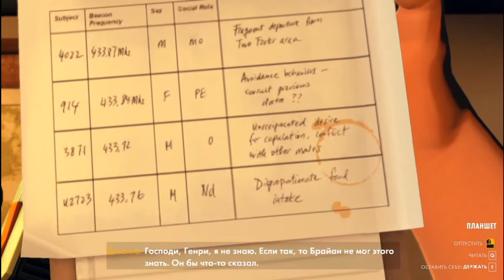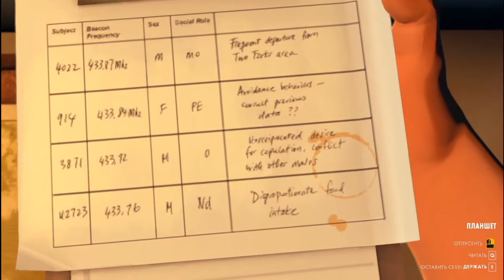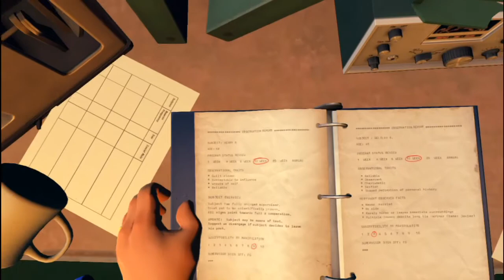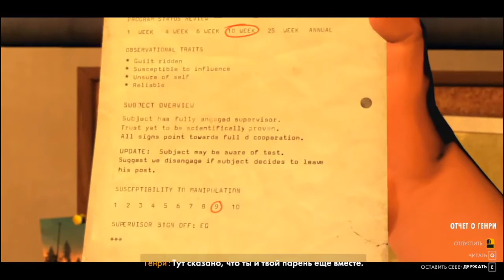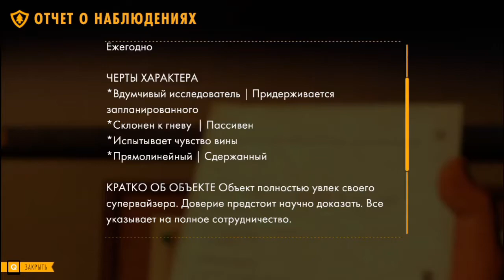Firewatch ПРОХОЖДЕНИЕ - 9: Rin - Очевидное невероятное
Прохождение Firewatch - атмосферной, красивой игры о мелочах и застывшем моменте времени.